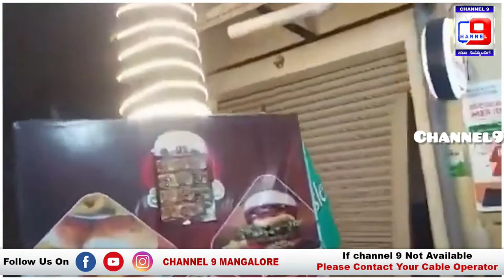ಮರದಲ್ಲಿರುವ ಲೈಟ್ ತೆಗಿ ಎಂದು ಗಲಾಟೆ ಸಾಮಾಜಿಕ ಜಾಲತಾಣಗಳಲ್ಲಿ ವಿಡಿಯೋ ವೈರಲ್